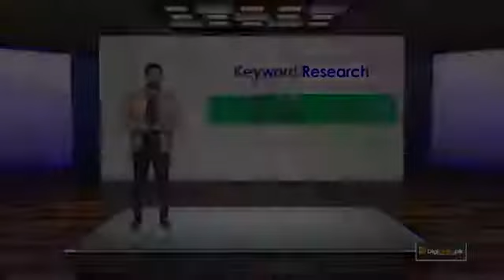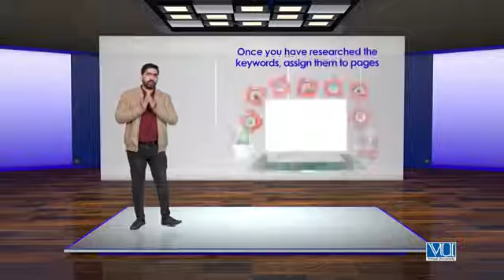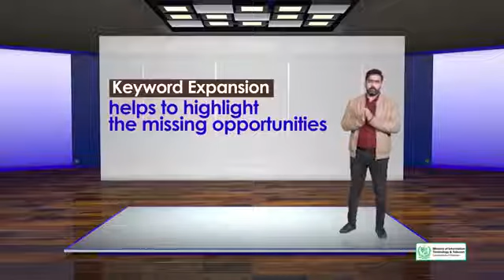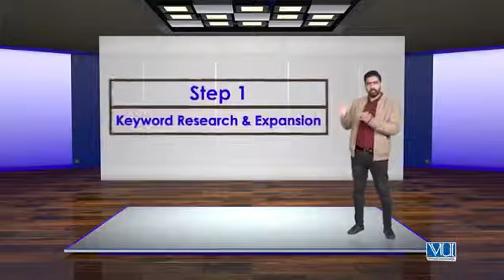145 SEO Project Management Step 2 Map Out Focus Keywords for Specific Pages 360 X 640